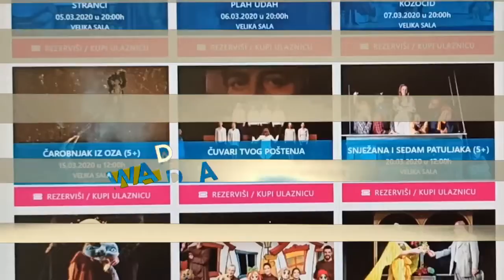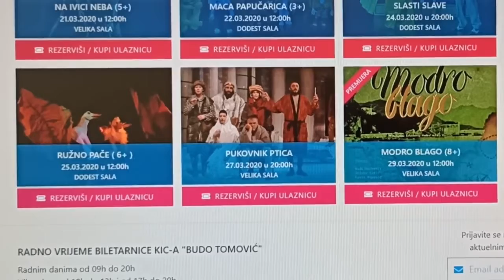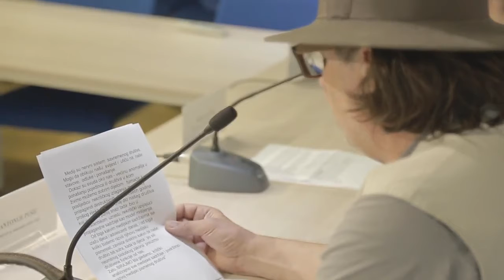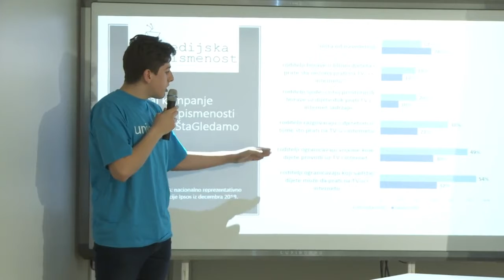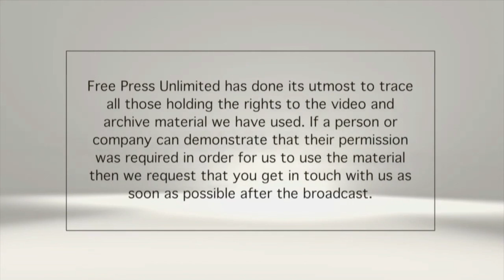Vijesti za djecu - 66. epizoda